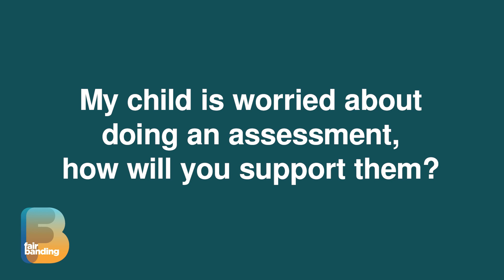My child is worried about doing an assessment - how will you support them?